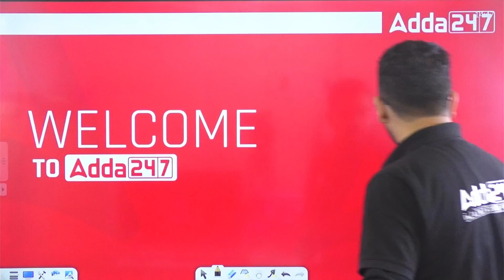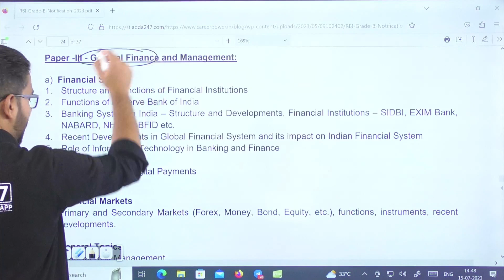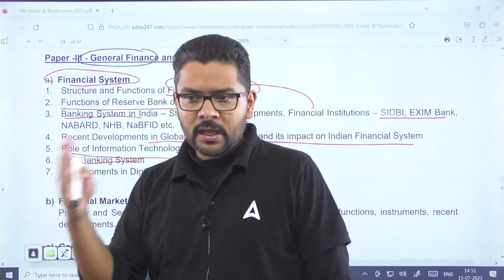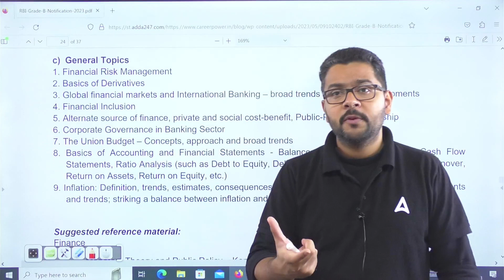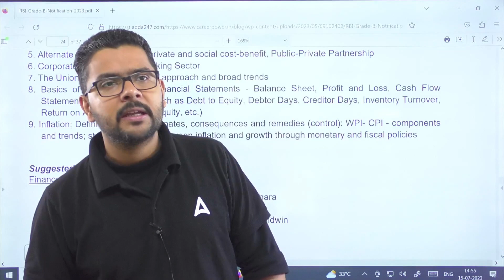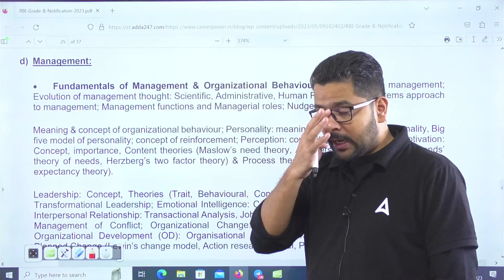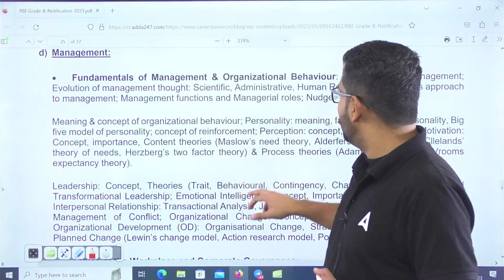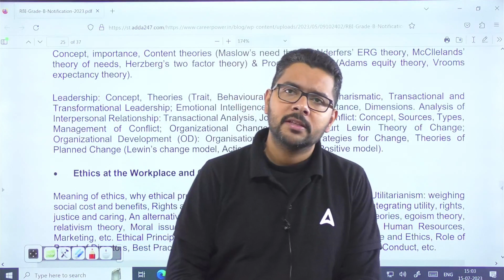RBI Grade B Phase 2 Preparation | RBI Grade B Phase 2 FM Important Chapters | Finance and Management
In this video, we'll discuss about the important chapters of finance and management for RBI Grade B Phase 2 Preparation with Veer Ashutosh.

RBI Grade B Phase 2 Preparation | RBI Grade B Phase 2 FM Important Chapters | Finance and Management | RBI Grade B FM | RBI Grade B 2023 | RBI Grade B | RBI Grade B 2023 Preparation | Veer Sir

👉RBI Grade B-2023 | Phase II Quick Revision Batch 2023